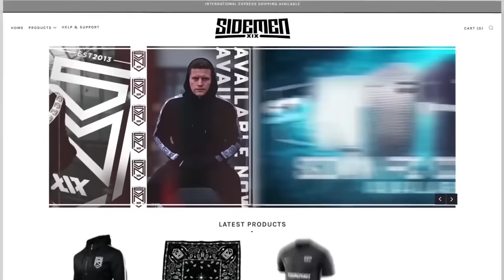KSI SWITCHES SIDES (Minecraft SIDECRAFT #3)